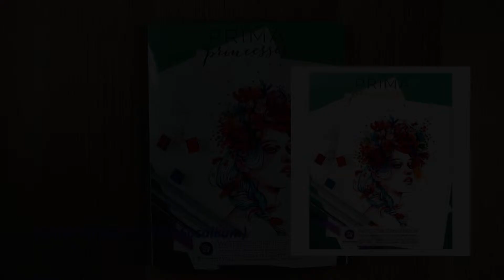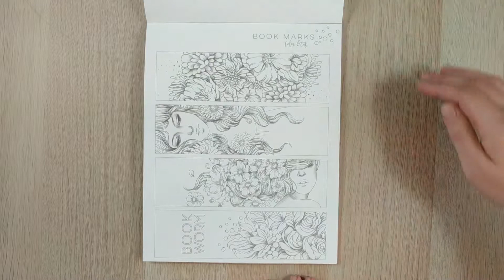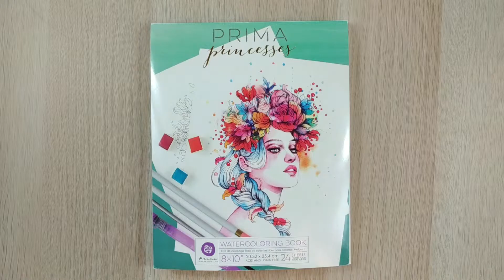[FLIP THROUGH] Présentation PRIMA PRINCESSES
Bonjour,

Voici ma vidéo de présentation Flip Through du livre de coloriage Prima Princesses avec les illustrations de l'artiste Faii Sosaikum, j'espère qu'elle vous plaira !